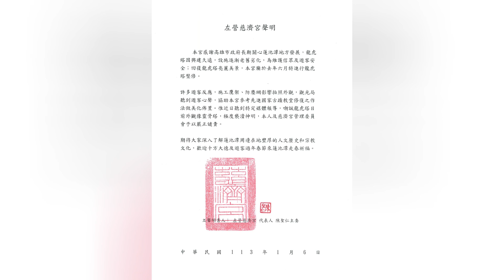左營蓮池潭慈濟宫管理委員會發表聲明嚴正譴責 近日特定媒體報導嘲諷龍虎塔目前外觀像靈骨塔 極度褻瀆神明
左營慈濟宫聲明如下：

本宫感謝高雄市政府長期關心蓮池潭地方發展，龍虎塔因興建久遠，設施逐漸老舊劣化，為維護信眾及遊客安全；回復龍虎塔亮麗美景，本宫廟於去(2023)年六月特進行龍虎塔整修。

許多遊客反應，施工鷹架、防塵網影響拍照外觀，觀光局聽到遊客心聲，協助本宫參考先進國家古蹟教堂修復之作法做美化佈置。惟近日聽到特定媒體報導，嘲諷龍虎塔目前外觀像靈骨塔，極度褻瀆神明，本人及慈濟宫管理委員
會予以嚴正譴責。

期待大家深入了解蓮池潭周邊在地豐厚的人文歷史和宗教文化，歡迎十方大德及遊客過年春節來蓮池潭走春祈福。

代表人 陳聖仁 主委